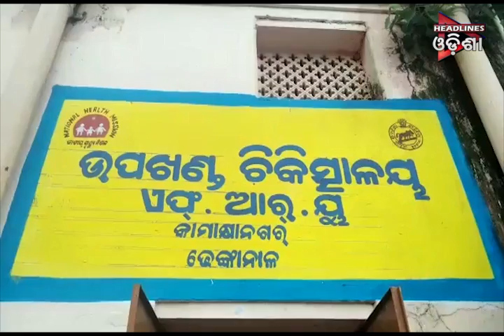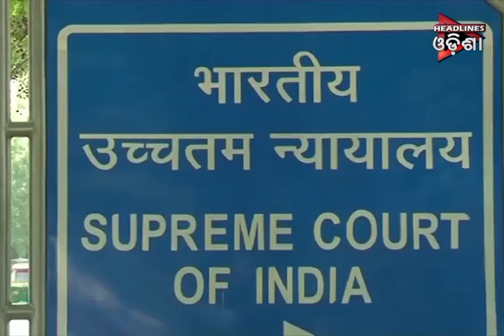ODISHA PRIME SEG_2...02/07/2019